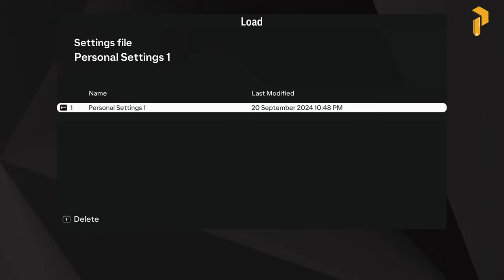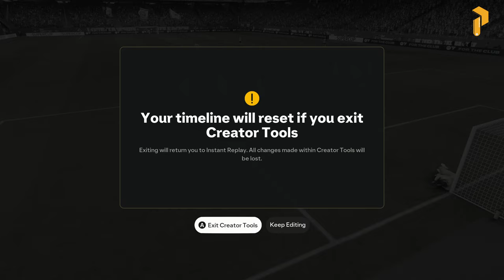4K | EA Sports FC 25 - Bayern Munich vs Dortmund | Super CUPS - GAMEPLAY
4K | EA Sports FC 25 - Bayern Munich vs Dortmund | Super CUPS - GAMEPLAY

4K Record : Elgato 4K60s+
1 Cristiano Ronaldo (CR7) - Al Nassr
2 Lionel Messi - Inter Maiami
3 Jude Bellingham - Real Madrid
4 Kylian Mbappé - Real Madrid
5 Vinicius Jr- Real Madrid
6 Erling Haaland - Man City